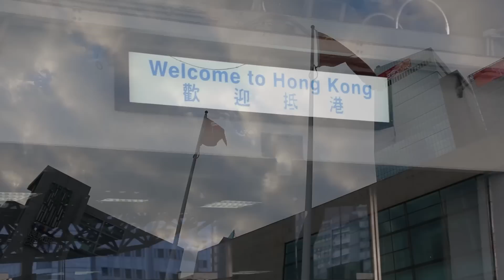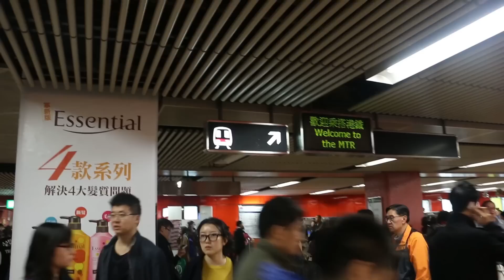Hong Kong Trippin' || Nathan Kara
For Dance Scenes, skip to 0:38 AND/OR 2:39.

(Note; All dancing within this video is freestyle/improv. In fact, so was the editing process. I pretty much B.S-ed my way through this whole video, but I am proud in the way it has come together!)

Well... It has been three months since I began editing this video, and I am so excited I am able to release it into the world!

I was fortunate enough to have the chance to travel to Hong Kong for a few days over the New Years period coming into January 2015, and while I was there I decided to document my trip through a mashup of Dance, Music, and Film. This is the final product. I had a lot of fun creating this video, trying ideas as they popped in to my head as to how I could edit the dances I had done. All of this was improvised, none of it planned. As I said above, I pretty much B.S-ed my way through the entire process. But I am very proud in the way it has come together to the piece it is now. A lot of time, energy, late night-editing, headaches and sore eyes, excitement at a new editing idea, euphoria when it came together as I pictured..

All of this was filmed on my handheld camera, or on a tripod, so I do apologise for any shakiness, and stuttered panning. Also, I saw and filmed so many places within the three days I was in Hong Kong, which didn’t make it on to this edit as I feared for your slowly decreasing interest levels while watching this. I think I am pushing it as it is haha. But I guess, the dancing is for you to enjoy, the environmental shots are more for me as a reminder of where I travelled to and what I saw.

The amount of branding in this one video, is crazy!..
**Please note, I was not sponsored by any of these franchises to support their brand, I wore their clothing by choice and had intents to promote their brand on the other side of the world as well as I could doing so. I am not sure whether they would approve of me wearing their brand within this, but they don’t really have a choice in the matter now, so I hope they can sit, watch, and be happy with that.**